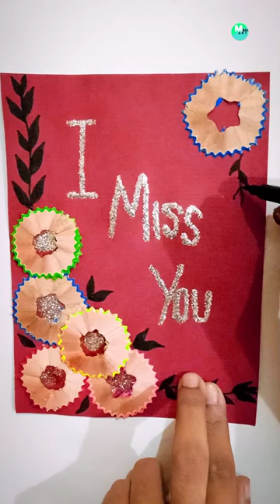(MISS YOU) pencil shaving card